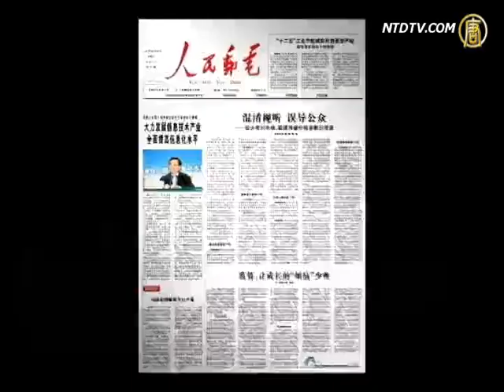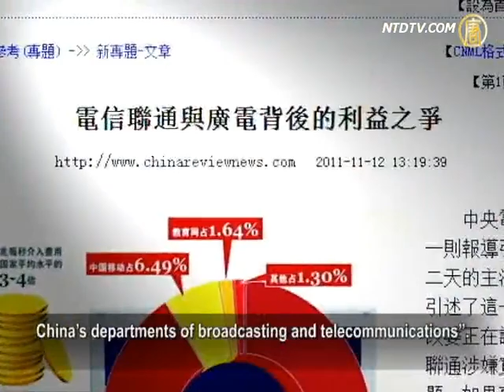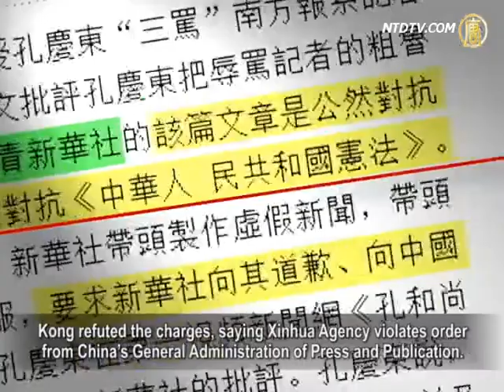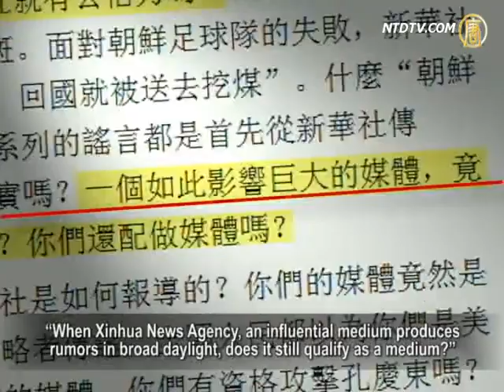CCP Mouthpieces at War with Kong Qingdong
CCP's mouthpiece CCTV, recently reported that China Telecom
and China Unicom are being investigated for charge of monopoly.
This report received fierce criticism from People's Post and
Telecommunication.
An "anti-monopoly" report became a platform for a public fight
between CCP's two major mouthpiece media.
Xinhua News Agency also got into trouble for criticizing Kong
Qingdong, professor at Beijing University.
Kong charged Xinhua for false reporting and
requested an apology.

On Nov.11 an article in the Post and Telecommunication
posed 4 questions against CCTV: Are you clear about the basic concepts?
Have you clarified the basic facts? Do you understand the
global market? Do you still have professional spirits?

On Nov. 9, CCTV reported a monopoly investigation of
the two companies , National Development and Reform Commission.
Soon after, the two companies' stocks plunged.

The next day this eye-catching "anti-monopoly" report turned
into a quarrel between the two media companies.
People's Post refuted the CCTV report with specific charges,
blaming it for confusing and misleading the public.

People's Post belongs to China's Department of Industry and
Information Technology.
It is rare to see such a fierce public rebuttal against CCTV.

Liu Gang, Business School professor at Renmin University,
said that,"this fight is a continuation of the struggle between
China's departments of broadcasting and telecommunications".
Netizens called this event "a dogfight between interest groups."

CCTV is infamous for fraudulence. Many netizens verified
they are against such an attack , and that they do not support Post,
since China Telecom and Unicom monopolize the market.

Xinhua Agency is reportedly involved in another battle.

Peking University professor Kong Qingdong recently cursed
Nanfang Daily reporters with three dirty sentences.
The public, including Xinhua Agency criticized Kong, urging
Beijing University to dismiss him.

Zhao Yuanming, former lecturer of law at China's Public
Security University stated,
"the social environment provided soil for Kong.
CCP's rule caused many Chinese people to lose their morality".

Zhao Yuanming also claimed,
"CCP puts its own interests first.
Besides, they advocate atheism, denouncing any form of
karmic retribution.
People like Kong Qingdong will just curse whatever comes
to mind, with no concern for being a professor".

Kong refuted the charges, saying Xinhua Agency violates order
from China's General Administration of Press and Publication.
Kong accuses Xinhua for taking the lead in producing false news,
and thus must apologize to the people of China .

Like other CCP mouthpiece media, Xinhua Agency repeatedly
spreads false news, including Hu Jintao's visit to Qingdao, China.
Netizens questioned, "If even the president's photos are fake,
what could be true!?"

Yang Yinbo, signed singer of DragonSoft media company, said
"Official media should take the lead to respect the truth.

Yang Yinbo: "The media must also respect facts.
If the political system leads to institutionalized lying,
the system is the fundamental problem.
Whether inside or outside CCP's institutions,
one should follow the law of truth to stand the trial of history.
People are becoming more and more enlightened, which is a disturbing fact to CCP officials".

An article "Xinhua Agency Has no Credibility to Judge Kong"
questioned,
"When Xinhua News Agency, an influential medium
produces rumors in broad daylight, does it still qualify as a medium?"

NTDTV reporters Chang Chun, Wang Ziqi